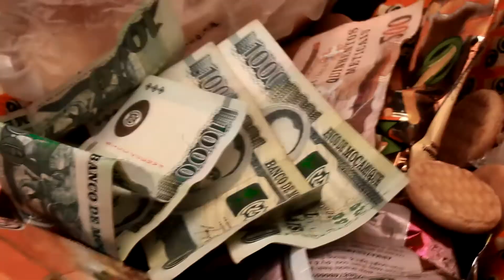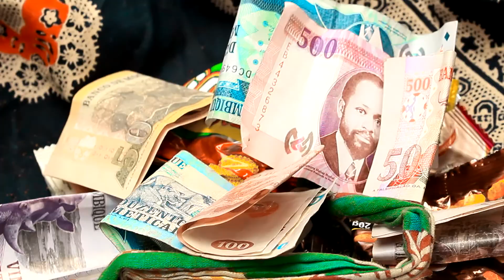Dj Faya De Moz Emualy (Official_Video)_By_Salix Pro_Film 2k22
Prod By Muhoro Rec Music